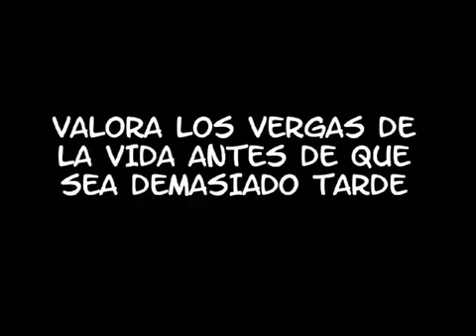CUANDO ERES MEJOR QUE TU AMANTE!!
Hermanos Bienvenidos! :)